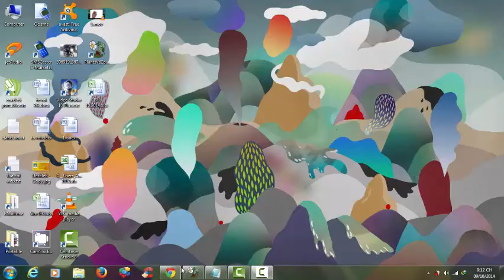Plants Vs Zombies Lv3-7